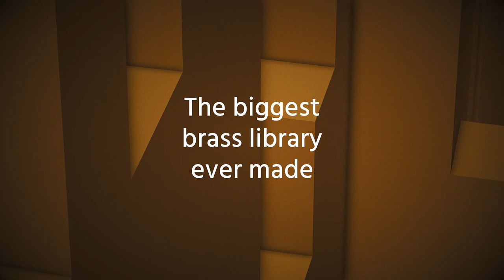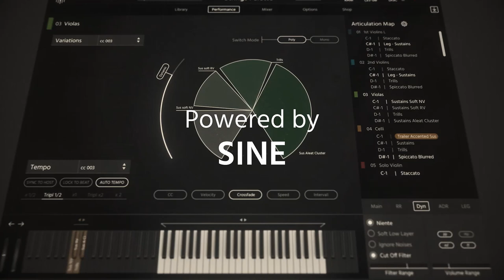Tom Holkenborg Brass - Official Trailer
We teamed up with Hollywood composer Tom Holkenborg to bring you the biggest brass library ever made.
Here is the trailer for Junkie XL Brass.